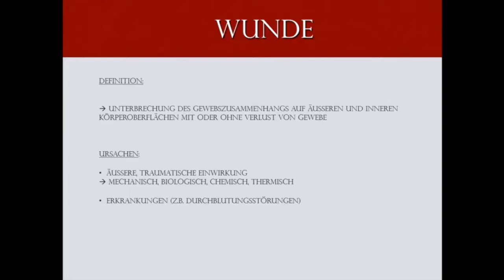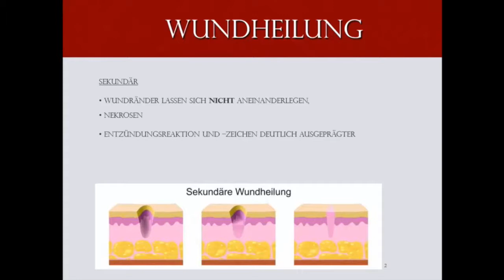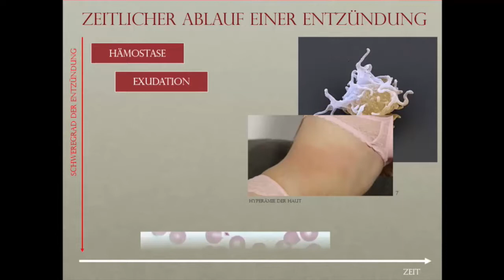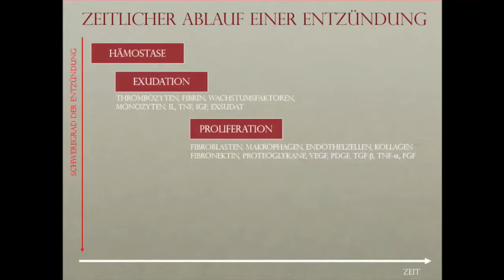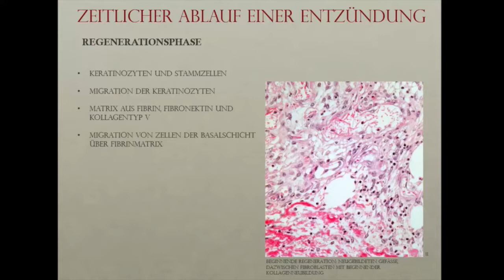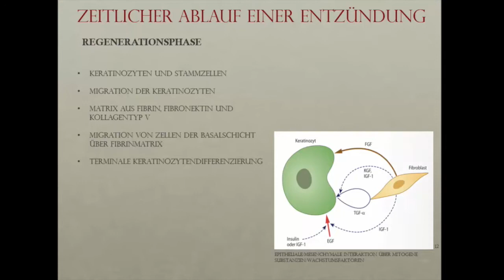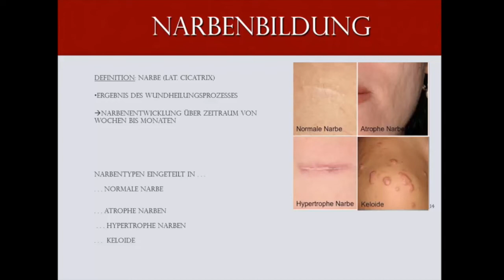Das macht dein Gewebe bei der Wundheilung- von der Wunde bis zur Narbe | Dr. Alawi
Besondere Bedeutung hat die Wundheilung in der Plastischen, Ästhetischen und Rekonstruktiven Chirurgie. Ein spannender Einblick in den komplexen Mechanismus der Wundheilung, der uns noch vor viele offene Fragen stellt.

▬ 𝗦𝗼𝗰𝗶𝗮𝗹 𝗠𝗲𝗱𝗶𝗮 ▬▬▬▬▬▬▬▬▬▬▬▬▬▬▬

Die Videos dienen ausschließlich Ihrer Information und ersetzt niemals eine persönliche Beratung, Untersuchung oder Diagnose beim approbierten, qualifizierten Facharzt. Insbesondere bei Medikamenten gilt es Rücksprache mit Ihrem Arzt zu führen und die Packungsbeilage zu beachten. Die zur Verfügung gestellten Inhalte können und dürfen nicht zur Erstellung eigenständiger Diagnosen verwendet werden. Haftung ausgeschlossen.